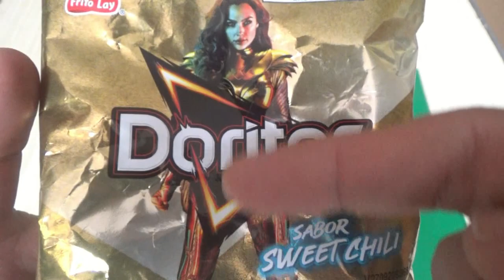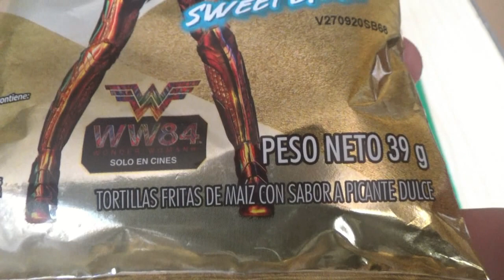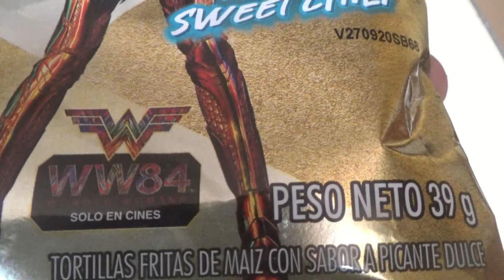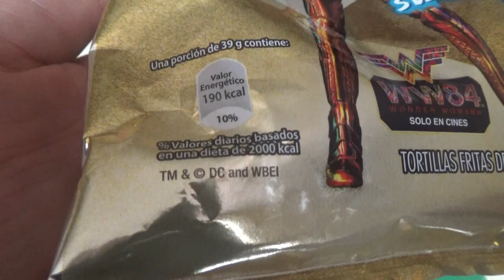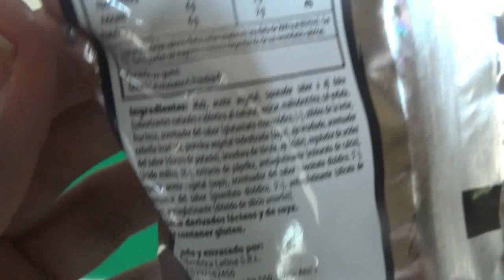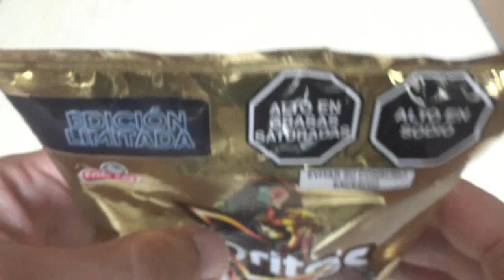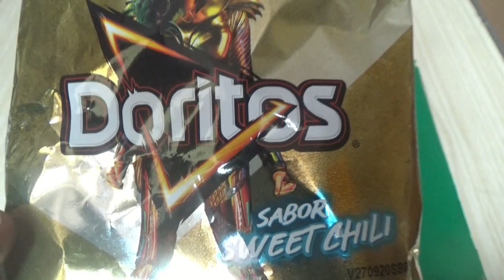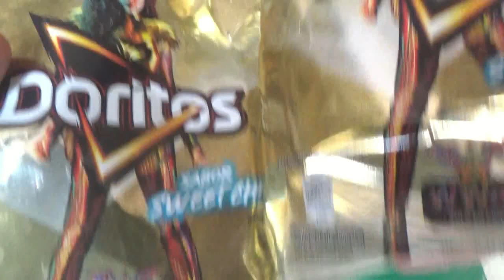NUEVO DORITOS "SWEET CHILI" - MUJER MARAVILLA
HOLA CAPULLINES , AQUI LES TRAIGO LA NUEVA DORITOS "SWEET CHILI" VERSION MUJER MARAVILLA , QUEDATE HASTA EL FINAL PARA SABER SI REALMENTE ES PICANTE Y DULCE A LA VEZ...CHAUUUU CONTACTO